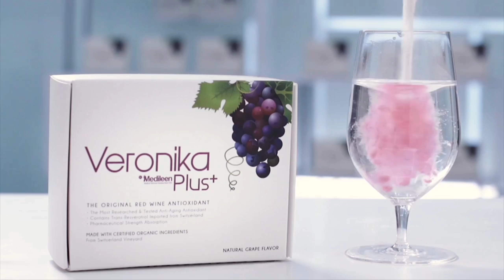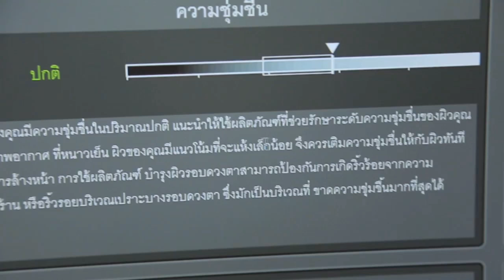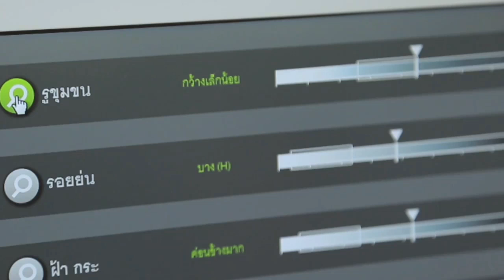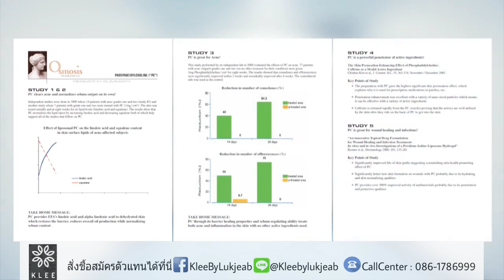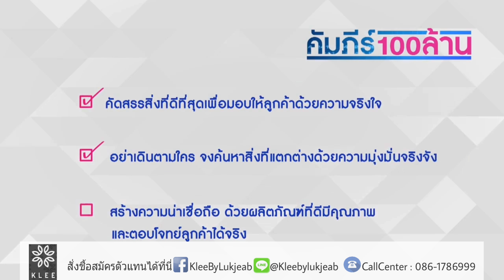KleeByLukJeab : เส้นทางอายุน้อยร้อยล้านของคุณจุ๊บจิ๊บเจ้าของ Medileen จากรายได้100ล้านเป็น300ล้าน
สั่งชื้อและสมัครตัวแทน Medileen และ Klee ที่นี่เท่านั้น
Line: @medileencareskin (มี@ด้วยน้ะค่ะ)
Line: @kleebylukjeab (มี@ด้วยน่ะค่ะ)
❥ยอดขายการันตรีใช้ดีลูกค้าซื้อซ้ำบอกต่อ
•คลี Klee
 ผลิตภัณฑ์ดูแลผิว ที่เกิดจากความใส่ใจเพื่อผิวคนไทย *สารสกัดจากมาดอนน่าลิลลี่สีขาวบริสุทธิ์จากประเทศฝรั่งเศส ที่ผ่านเทคโนโลยีการสกัดรูปแบบพิเศษและเป็นลิขสิทธิ์เฉพาะทำให้ได้สารสกัดจากมาดอนน่าลิลลี่ที่มีคุณสมบัติพิเศษคือช่วยบำรุงผิวให้กระจ่างใส แตกต่างจากสารสกัดลิลลี่ทั่วๆไป

🌷Klee Self Defense Sun Protection SPF50 PA+++ (กันแดด) ปกป้องผิวหน้าอย่างเต็มประสิทธิภาพ ไม่เฉพาะรังสียูวีเอ และยูวีบีเท่านั้นแต่ยังให้การปกป้องผิวที่มากกว่า ด้วยการปกป้องผิวจากแสงสีฟ้า (Blue Light) จากจอสมาร์ทโฟนหรือคอมพิวเตอร์ที่เราต้องเผชิญกันอยู่ทุกวันโดยไม่รู้ตัวอีกด้วย
ราคา 750฿ ขนาด 30ml.

🌷เอสเซ้นส์Klee บำรุงผิวหน้า ผสานคุณค่าสารสกัดจาก “มาดอนน่าลิลลี่ (Madonna Lilly)” เกรด Ecocert จากเทือกเขามองบลังค์ ( Mont Blanc ) ประเทศฝรั่งเศส ซึ่งเป็นแหล่งปลูกลิลลี่ที่ดีที่สุด และสารนวัตกรรมใหม่จากยุโรป ช่วยบำรุงให้ผิวกระจ่างใส พร้อมด้วยการเติมความสุขให้กับผิว เพื่อฟื้นบำรุงผิวที่เหนื่อยล้าหรือผิวเสียที่เกิดจากการเผชิญความเครียดหรือมลภาวะให้กลับมาสดใส ชุ่มชื่น และมีสุขภาพดี
ราคา 1,250฿ ขนาด 100ml.

🌷รองพื้นKlee สูตรน้ำเนื้อบางเบา แต่ให้การปกปิดผิวที่ดี เนื้อรองพื้นเกลี่ยง่าย ให้ผิวเรียบเนียนสวยอย่างเป็นธรรมชาติ สีผิวสม่ำเสมอเปล่งประกาย พร้อมผสานคุณค่าสารสกัดจาก “มาดอนน่าลิลลี่ (Madonna Lilly)” เกรด Ecocert จากเทือกเขามองบลังค์ ( Mont Blanc ) ประเทศฝรั่งเศส ซึ่งเป็นแหล่งปลูกลิลลี่ที่ดีที่สุด และ Nano Oil Absorb นวัตกรรมใหม่ของสารช่วยดูดซับความมันจากประเทศญี่ปุ่นช่วยควบคุมความมันบนใบหน้าได้ยาวนานถึง 12 ชม 3 เฉดสีที่พัฒนามาให้รับกับทุกสีผิวของคนไทย
01 Light ivory เหมาะสำหรับผิวขาว
02 Warm sand เหมาะสำหรับผิวสองสี
03 Get tan เหมาะสำหรับผิวเข้ม
ราคา 890฿ ขนาด 30ml.
✳Line : @kleebylukjeab(มี@ ด้วยค่ะ) หรือคลิ้ก⤵︎
Line : @medileencareskin(มี@ ด้วยค่ะ) หรือคลิ้ก⤵︎